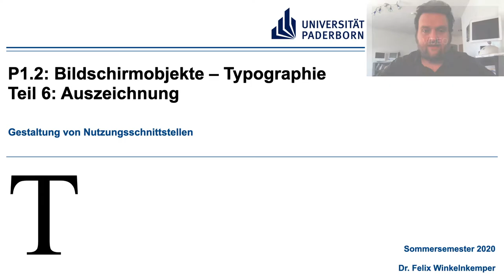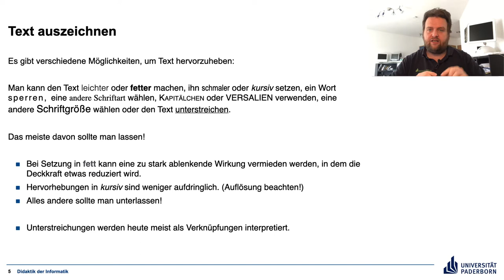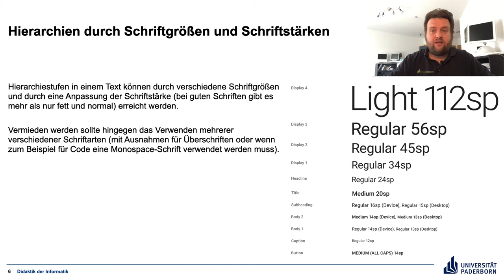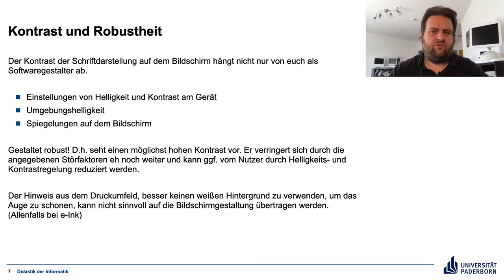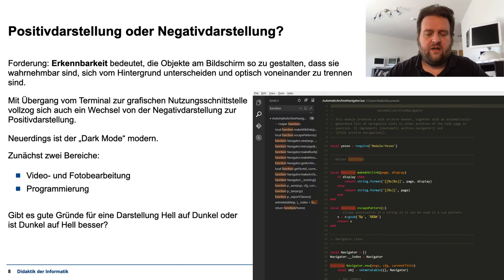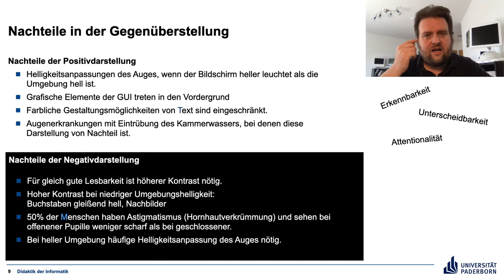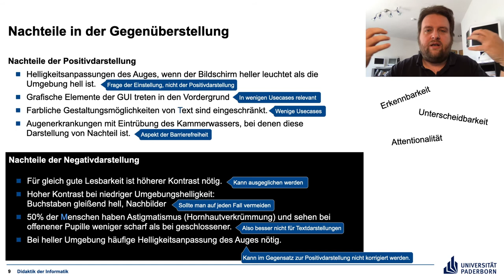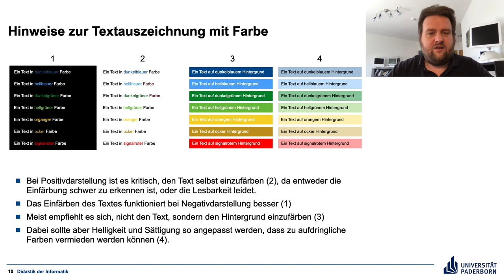Gestaltung von Nutzungsschnittstellen P1.2 Teil 6 Auszeichnung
Video im Rahmen der Veranstealtung "Gestaltung von Nutzungsschnittstellen" an der Universität Paderborn

Wie kann man Text auszeichnen. Mit einem besonderen Blick auf Darkmode und Texteinfärbungen